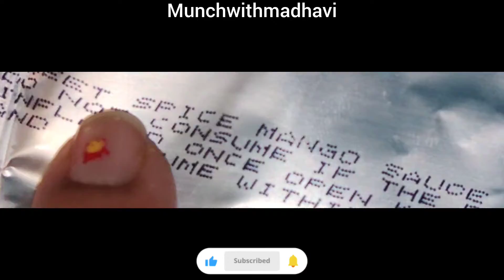के गोलगप्पे। चटपटे मज़ेदार घर बैठे ही। बार बार खाने का मन करे। tasty golgappe.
@Haldirams Official   के गोलगप्पे। चटपटे मज़ेदार घर बैठे ही। बार बार खाने का मन करे। tasty golgappe.

Thanks :
Music from Uppbeat (free for Creators!):

I am madhavi
This is review video on haldiram's packed golgappe. Thanks haldirams